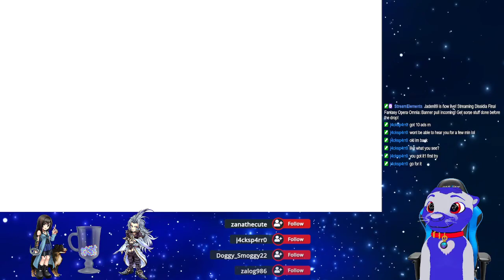Zack FR/Aerith BT Banner: This banner was just too good to me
Was wanting the new weapons from this banner.  My luck with this one is wild!